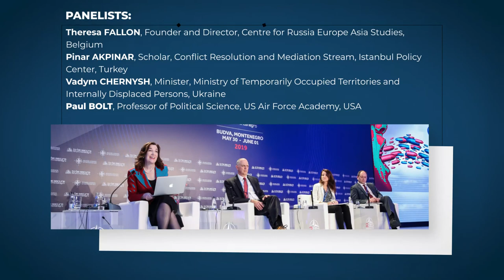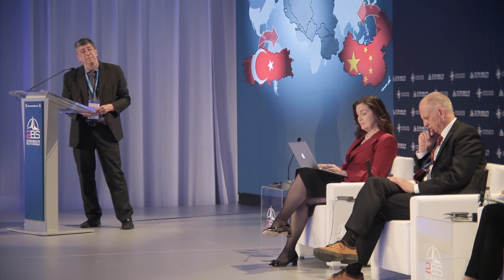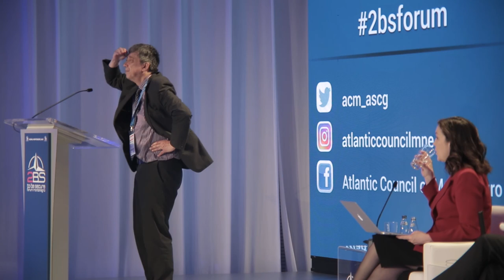2BS Forum 2019: Panel III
“THREE SHADES OF RED: RUSSIA, CHINA AND TURKEY – CHANGING GLOBAL POWER DYNAMICS?”

For decades, the United States has been "a shining city upon a hill" that led and shaped international - unipolar order, peerless in its influence over the rest of the globe. But power constellations across the globe are shifting and the world order we know is struggling to endure these shifts. Rise of the new global and medium powers that deny important aspects of the world order, as well as the surge of many non-state actors, sub and supranational entities increasingly challenge the order and existing power constellation creating a space for alliances which otherwise would be unlikely to happen. With “America First” policy of President Trump and growing skepticism toward some of the major international topics, such as global trade and climate changes, the World’s only superpower is turning inward, leaving an opening for other global and medium powers -Russia, China, Turkey- to seize the larger power slices and play more prominent role on global chessboard, shaping the order by its own measure and size. Russia and China are steadily forming closer economic and strategic relations and together with Turkey starting to align on some of the pressing international issues, exercising stronger influence across different regions and countries. Is the “great new partnership” among the three looming behind the corner and can it usurp the global power constellations? Is China really seeking to overthrow the United States’ position as the leader of a global order and what about Russia? Has any power for that matter, let alone a superpower, given up its number one easily?

MODERATOR:
Bobo LO, Independent Analyst and Associate Research Fellow at Russia/NIS Center, IFRI, UK

PANELISTS:
Theresa FALLON, Founder and Director, Centre for Russia Europe Asia Studies, Belgium
Pinar AKPINAR, Scholar, Conflict Resolution and Mediation Stream, Istanbul Policy Center, Turkey Vadym CHERNYSH, Minister, Ministry of Temporarily Occupied Territories and Internally Displaced Persons, Ukraine
Paul BOLT, Professor of Political Science, US Air Force Academy, USA